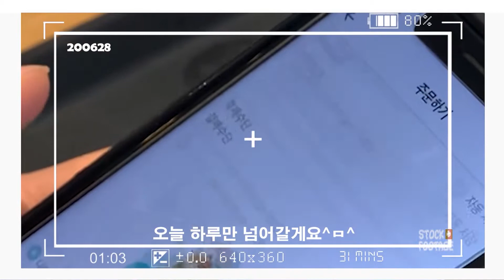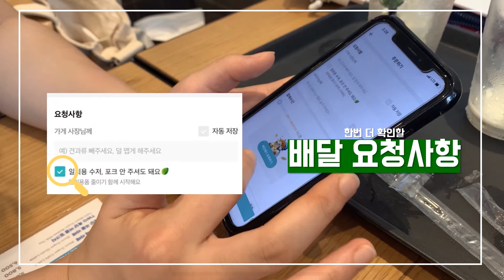일상을 Green VLOG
일상을 Green V Log(시민이 함께 Green, 인천 시민영상 공모전_동상)
ㅇ 주제 : V-log를 통해 쓰레기를 줄이는 일상 소개